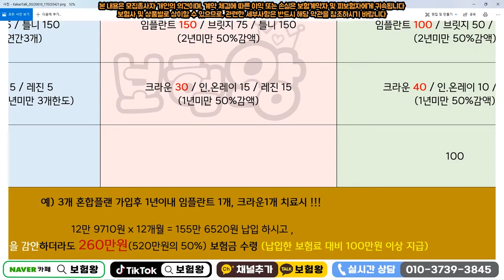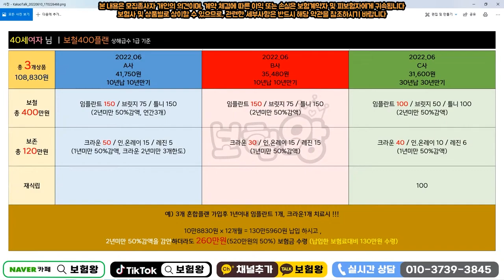치아보험 임플란트500만원 크라운160만원 국내최초 혼합플랜!!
치아보험 중복가입후 보철 500만원 보존160만원
받을수 있는 플랜을 올려드립니다

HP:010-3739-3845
카톡친구추가:r2an
카톡플러스친구:보험왕